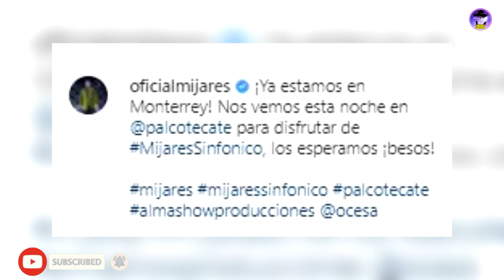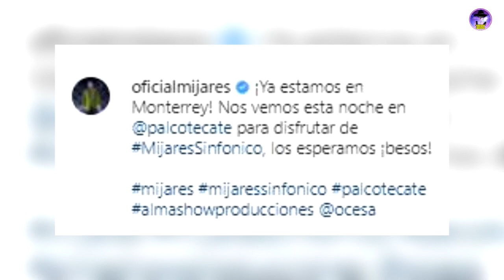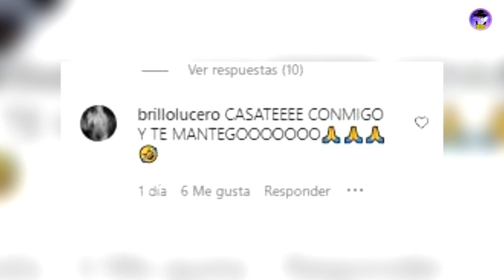MIJARES RECIBE PROPUESTA DE MATRIMONIO DE UNA FAN Y ENAMORA A EN EL CONCIERTO QUE DIO